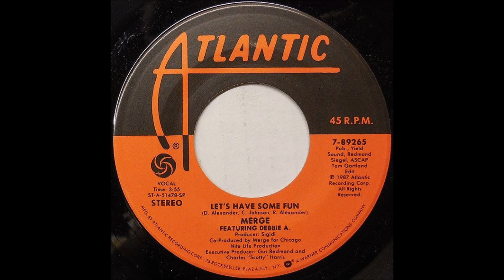Merge Featuring Debbie A. – Let's Have Some Fun (Tom Gartland Edit)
From the 7" Single - Let's Have Some Fun

(c)1987 Atlantic Records
Featuring – Debbie A.
Producer – Sigidi and Merge
Written-By – C. Johnson, D. Alexander, R. Alexander